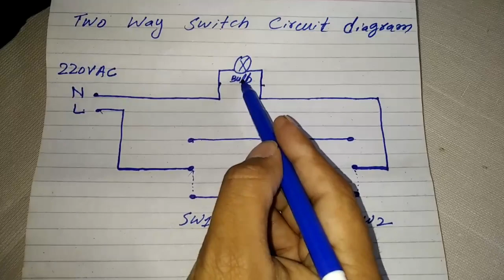Two way light switch wiring diagram | Two way Switch circuit diagram.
Two way switching means having two or more switches in different locations to control one lamp.
Irtaza technical solution
How to remove automatic ON/OFF solar fan fault | how to adjust it setting parameters | Irtaza tech
Best Room Air Cooler in Pakistan 2020 | Remote Control Water air Cooler | Heavy duty air Cooler.